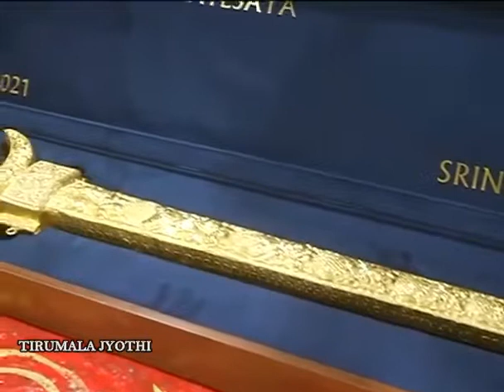TIRUMALA SRI VENKATESWARA SWAMY TEMPLE |SURYAKATHARI DONATED |శ్రీవారికి స్వర్ణకఠారి విరాళం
SURYAKATHRIDONATED శ్రీవారికి స్వర్ణకఠారి విరాళం
 తిరుమల శ్రీవారికి సోమవారం స్వర్ణకఠారి విరాళంగా అందింది. హైదరాబాదుకు చెందిన దాత శ్రీ ఎం.ఎస్.ప్రసాద్ ఈ మేరకు స్వర్ణకఠారిని ఆలయంలోని రంగనాయకుల మండపంలో టిటిడి అదనపు ఈఓ శ్రీ ఎవి.ధర్మారెడ్డికి అందించారు.
ఈ స్వర్ణకఠారిని 2 కిలోల బంగారు, 3 కిలోల వెండితో తయారుచేశారని, దీని విలువ ఒక కోటి రూపాయలకు పైగా ఉండొచ్చని ఆలయ అధికారులు తెలిపారు